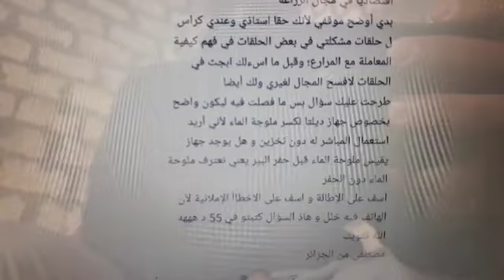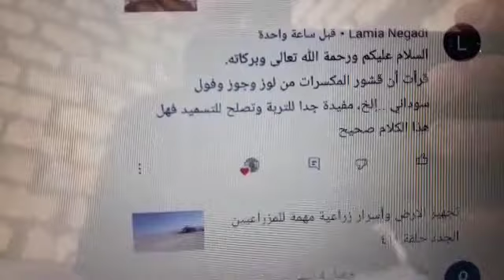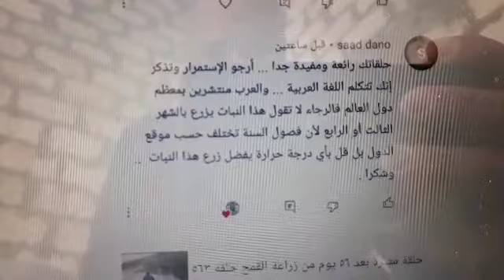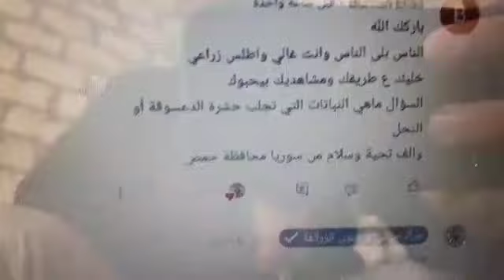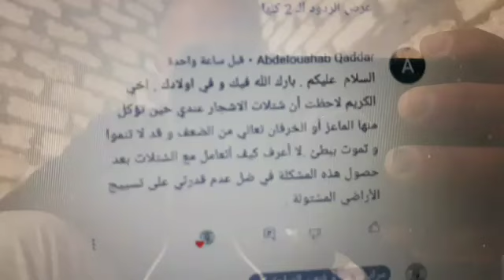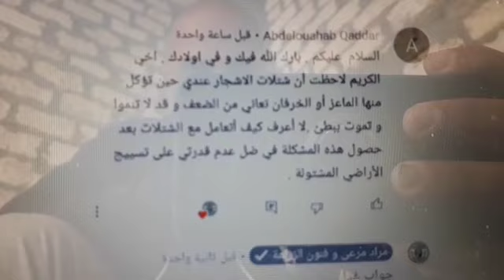أطلس زراعي س و ج حلقة(١٠) حلقة ٥٦٦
احترام مشاهد من احترام القناة